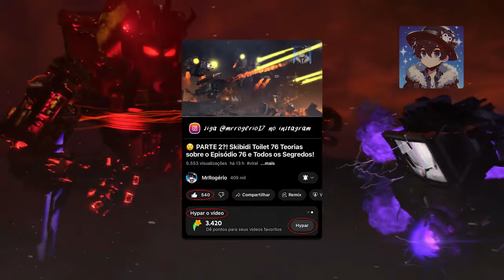TRADUÇÃO DO LUCKY CAMERAMAN INTERROGATION de SKIBIDI TOILET - SKIBIDI TOILET SEASON 25!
TRADUÇÃO DO VÍDEO "lucky cameraman interrogation (skibidi toilet season 25)", nesse video vamos checar o vídeo sobre Skibidi Toilet Season 25 e o spoiler postado pelo o BOOM em relação a próxima temporada de skibidi toilet em relação ao interrogatório do Lucky Cameraman!

Credits: @DaFuqBoom